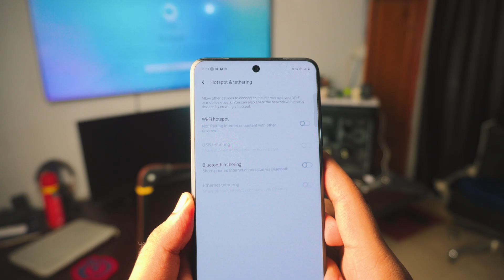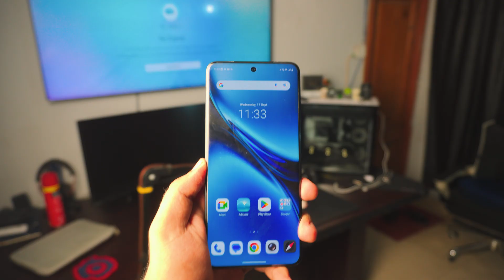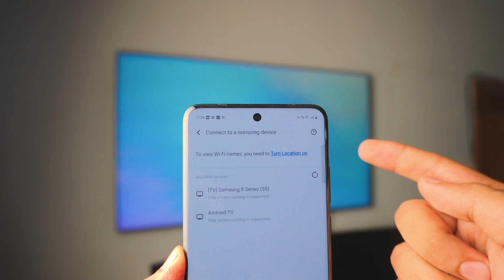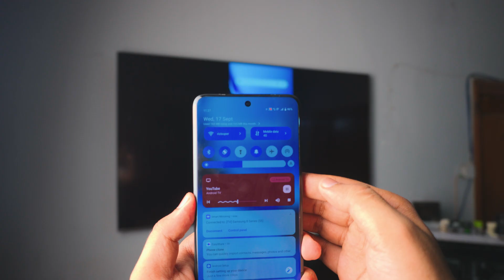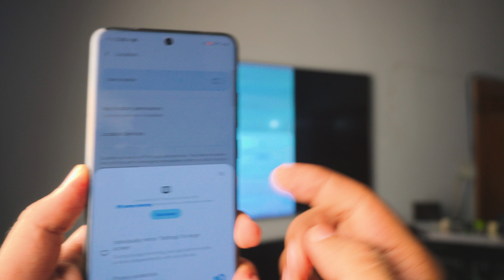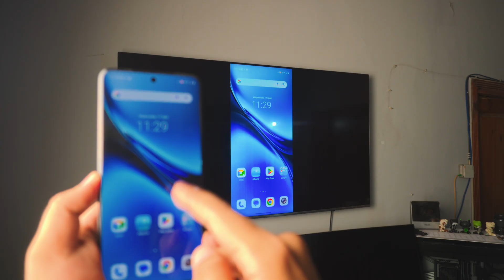Screen Mirroring VIVO Phones to TV (Free & Wireless)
Screen Mirroring VIVO Phone to TV | Mirror Vivo Phone to TV Free & Wireless

Unlock the full potential of your VIVO phone! In this video, we'll show you the easiest way to screen mirror your Vivo smartphone to your TV, absolutely free and without cables. Get ready to enjoy all your phone content on a big screen – from streaming your favorite apps to sharing family photos. Watch now and transform your viewing experience!

Roku TV
Gaming Monitors
Sony Cameras